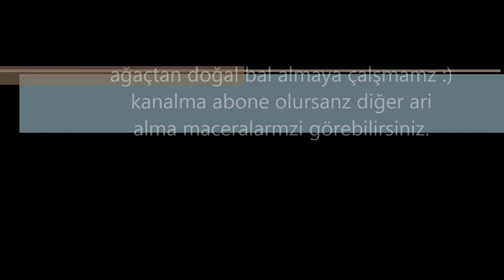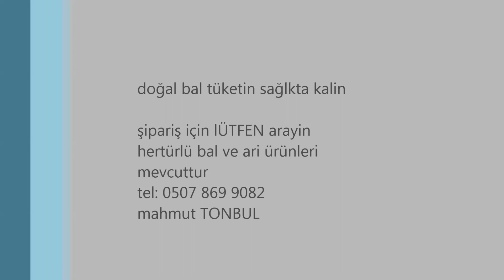Natural honey ! ağaçtan arı ve doğal bal alma arı avı :)